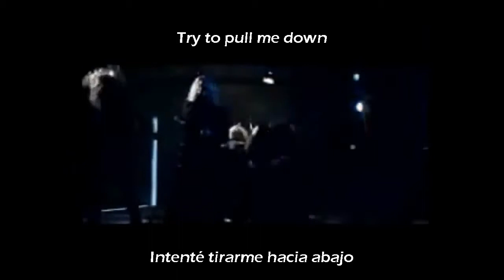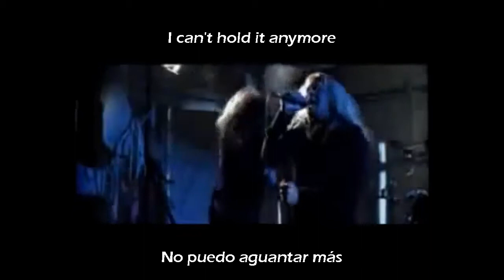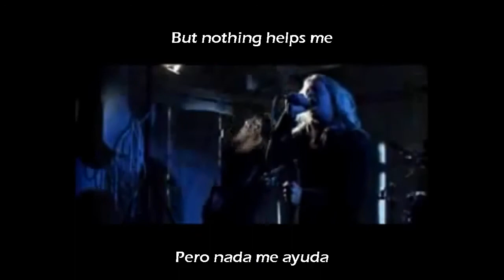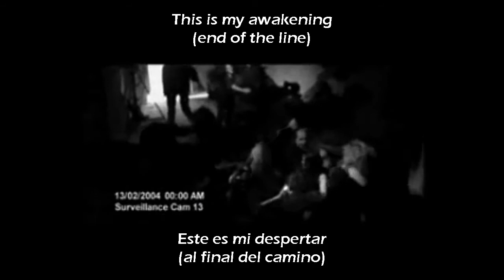NOCTURNAL RITES - Awakening (Lyrics & Sub español - castellano) Official (2004) AmayaDarkness#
Album: New World Messiah (2004)
Lyrics:
I'll end my journey here
Because time and tide it waits for no man
There's something strange in me
I see the things that should not be
It's all a mindless game
Trapped inside the walls I built
Try to pull them down
But something stops me

Then the feeling comes alive
I can't hold it any more
Enemy... Is it you

End of the line, walking alone
In this world of my own
Demons of guilt, battle to win
This is my awakening

There's nothing to awaken me
Insanity my friend
I can feel your gripping hand
To roam the earth alive
But feel as if you're dead and dreaming
Try to break away, but nothing helps me